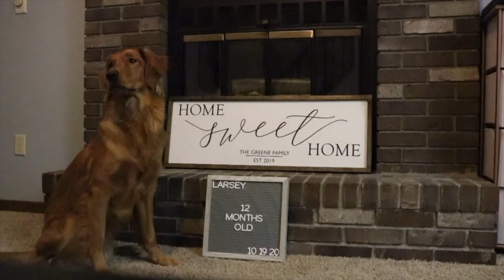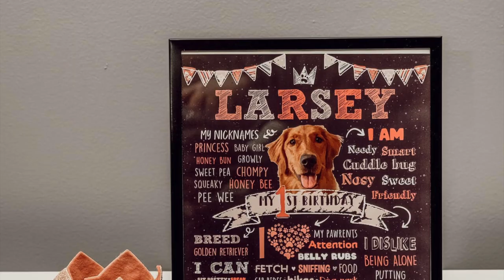Larsey's 1st Birthday Special | My Golden Retriever Puppy Turns One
How is my babygirl one already?! :(

In today's video, I share the celebration of our golden retriever's first birthday! Because her birthday fell on a Monday, we decided to celebrate all weekend, too. We share her birthday weekend fun at first and then starting at 08:04 we share her actual birthday! From dog park fun, to photoshoots, to cake, to presents and more! Thank you for all the birthday wishes on instagram (@lifewithlarsey) - we love you all! :)

SHOWN IN THIS VIDEO:
Chalkboard Sign
Matching T Shirts
Cake Topper
N Balloon
E Balloon
1 Balloon
Balloon Garland
Tassel Garland, Triangle Banner & Happy Birthday Banner
Noisy Ball
Licki Mats